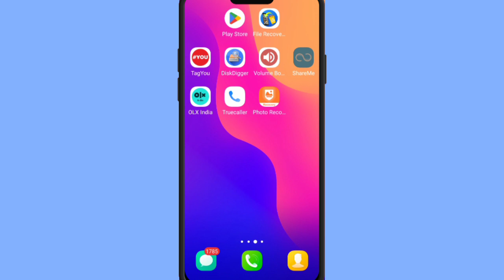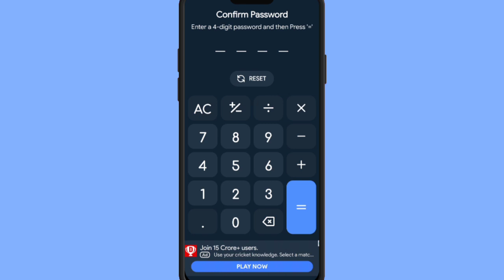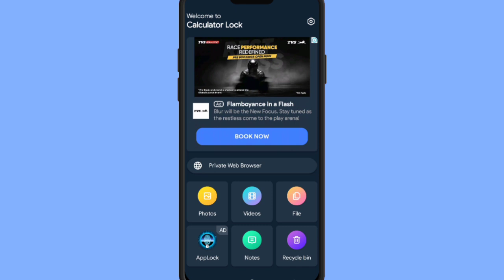calculator ka password change kaise kare|calculator password kaise badle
your question 👇🏻👇🏻